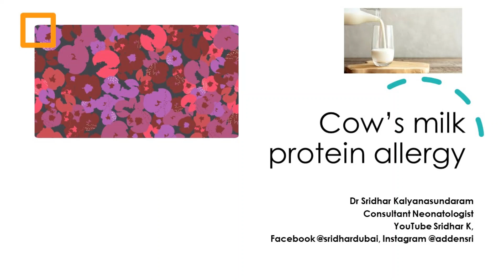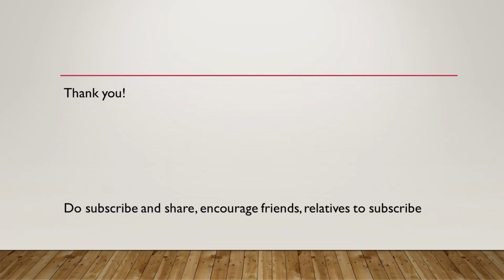Milk allergy l What should we know about cow's milk allergy?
In this video, I give an overview of cow's milk protein intolerance and how it differs from lactose intolerance (discussed in the earlier video The names of the special milks are mentioned as examples, there is no intention to promote any particular brand, and parents should not initiate these special formula without appropriate medical advice.